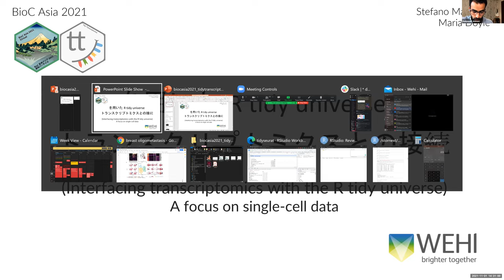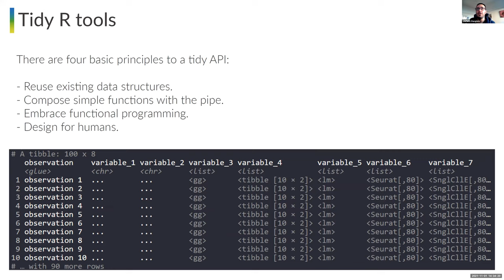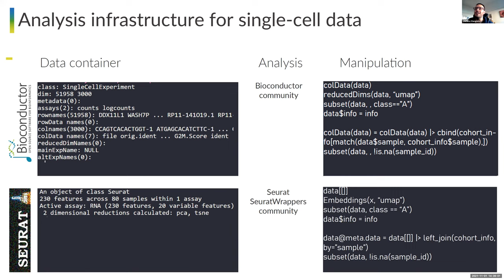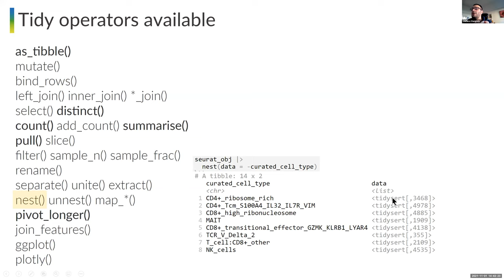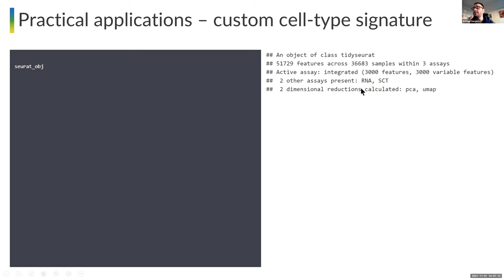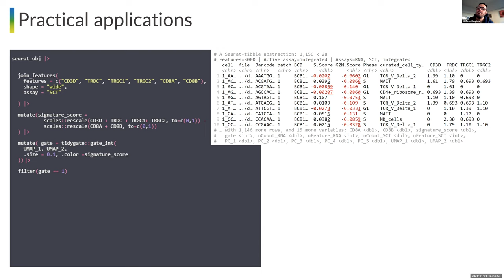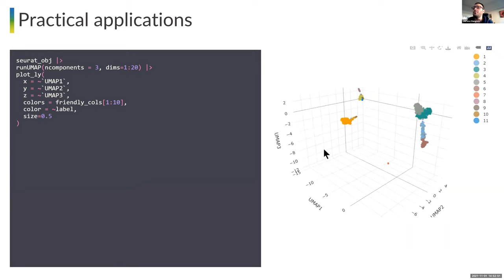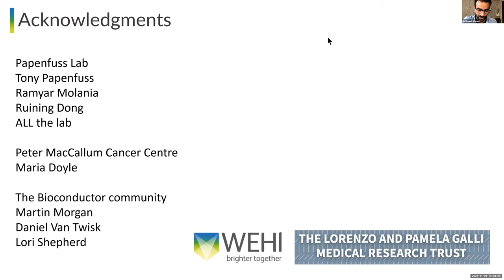Interfacing transcriptomics with the R tidy universe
Stefano Mangiola (Walter and Eliza Hall Institute of Medical Research, Australia)

2:30 PM - 2:55 PM JST (Japan Standard Time) on Monday, Nov. 1st, 2021
INVITED TALK

Stefano Mangiola is a postdoctoral fellow at Walter and Eliza Hall Institute of Medical Research, focused on tumor microenvironment. Maria Doyle is an application and training specialist for research computing at Peter MacCallum Cancer Centre. Stefano and Maria have developed a suite of software that integrates the tidyverse framework and transcriptomics analysis, and publishes them as Bioconductor packages. As part of this effort, Stefano and Maria developed an interface for Seurat with tidyverse, which is published in

Moderator: Mahmoud Ahmed (Gyeongsang National University)